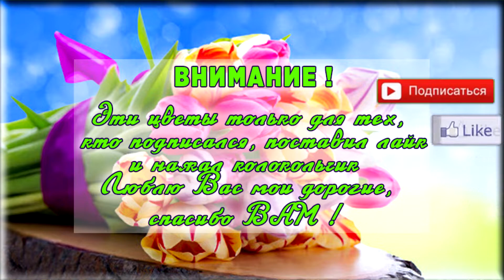56 Правильное домашнее питание для похудения дома на день Похудеть без диеты ккал 1500 калорий меню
Мои тарелочки №56 ПОХУДЕТЬ к ЛЕТУ без диет и зала ! Как сбросить вес в домашних условиях за 30 дней при этом нормально питаясь?  ;)

2. Я скинул 40 кг ! Как похудеть в домашних условиях мужчине после 45 лет Без диет похудеть до и после

3. КАК ВЫХОДИТЬ ИЗ ЗАЖОРА ? Как похудеть к Новому Году ? Как скинуть вес ? Похудеть после 45 | ЛАЙФХАК

7. Как похудеть мужчине после 40 лет на 35 кг? Похудеть мужчине в домашних условиях! Я похудел на 35 кг :

9. 10 Завтраков для похудения ПП перекусы | Что кушать на завтрак ? Правильное питание для похудения  МЕНЮ

Питание для похудения в домашних условиях | ПП меню рецепты на день быстро похудеть без диеты 37 Питание для похудения  дома | ПП меню рецепты на день быстро похудеть без диеты 1500 калорий